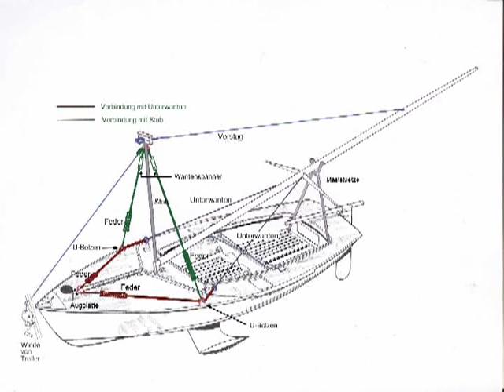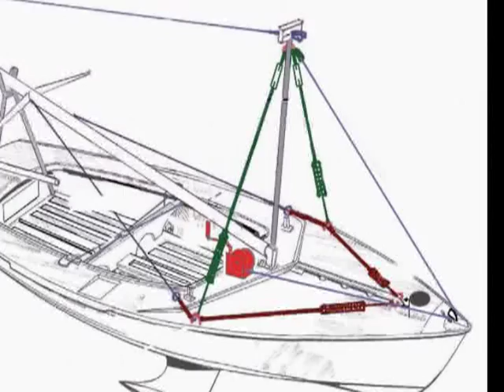Mastaufstellen Kielzugvogel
Aufstellen des Mastes bei meinem Kielzugvogel